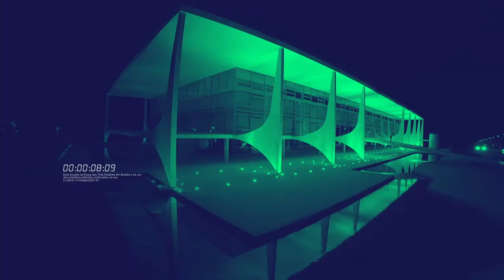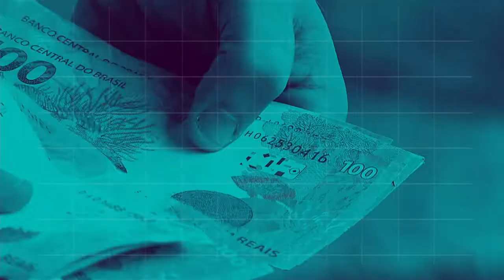BOLETIM REPÓRTER NBR 20h - 7 de novembro de 2018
REPÓRTER NBR 20h - 07.11.18:  O presidente da República Michel Temer e o presidente eleito, Jair Bolsonaro, se encontraram nesta quarta-feira, oficialmente pela primeira vez, no Palácio do Planalto. E mais: o futuro ministro da Justiça, Sérgio Moro, também se reuniu, em Brasília, com o ministro da Segurança Pública, Raul Jungmann.